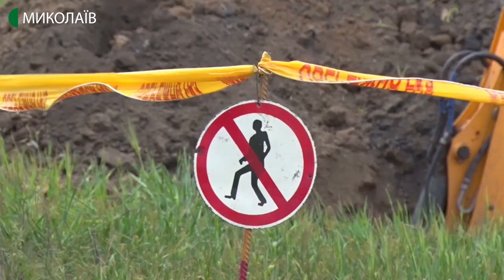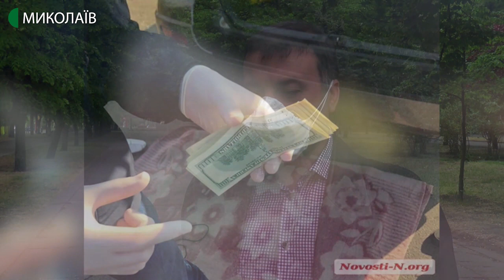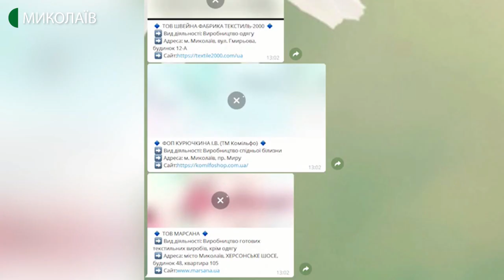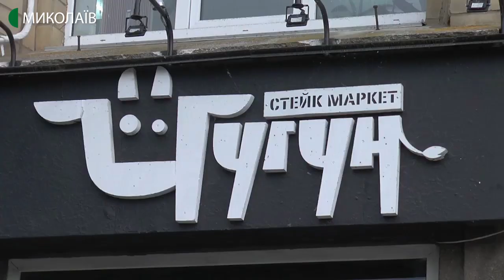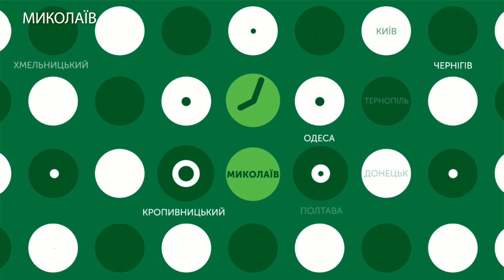04.05.2020. Новини. 19:00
Новини
Інформаційна картина дня (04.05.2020) поглядом кореспондентів телеканалу UA: Миколаїв (випуск новин — 19:00):
- ще два нових випадки захворювання на COVID-19 зареєстровано на Миколаївщині: по одному випадку у Южноукраїнську та у Новоодеському районі. Усього в області виявлено 163 підтверджених випадки захворювання на коронавірусну інфекцію. Сьогодні вранці одна людина померла;
- карантин в Україні продовжили до 22 травня. Але з наступного тижня уряд запланував деякі пом'якшення. За словами прем’єра Дениса Шмигаля, нинішня ситуація з коронавірусом дозволяє відкрити парки та сквери. Можуть запрацювати салони краси, літні майданчики кафе та ресторани, а також - непродовольчі магазини;
- з початку карантину на Миколаївщині складено 80 адмінпротоколів за порушення обмежувальних заходів. 55 з них на юридичних осіб;
- коронавірусну хворобу підтвердили у дванадцяти працівників Южноукраїнської атомної електростанції. Одна людина з підозрою;
- три витоки газу на міжселищних газопроводах високого тиску виявили  у різних районах Миколаївщини за добу;
- на Миколаївщині співробітники управління служби безпеки України викрили одного з провідних спеціалістів державного рибного агентства на хабарі у 800 доларів США;
- «Зроблено у Миколаєві»: Департамент економічного розвитку миколаївської міської ради розробив спеціальні позначки, якими маркуватимуть товари, виготовлені у Миколаєві. Наразі триває збір інформації про місцевих товаровиробників;
- в захисній масці та в рукавицях – тепер без цих атрибутів взяти шлюб неможливо. Про одруження під час карантину з матеріалу.